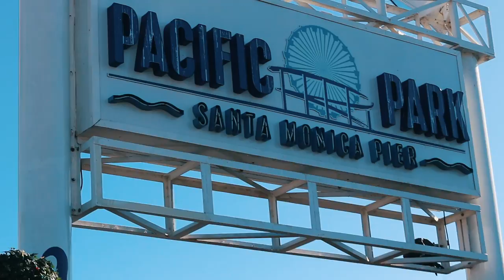NIKE JACKET COSTS MORE THAN YOU MAKE IN A WEEK!! (NIKE STORE FIRE!!)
Have you ever seen a nike jacket that costs more than some people make in a week! The nike store was dope!

- CRAZY DEALS HERE!!